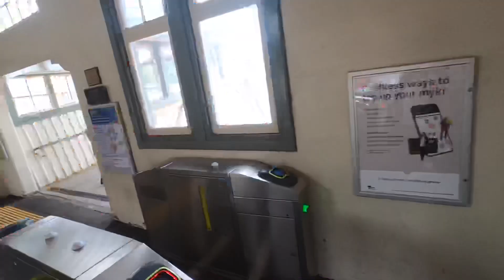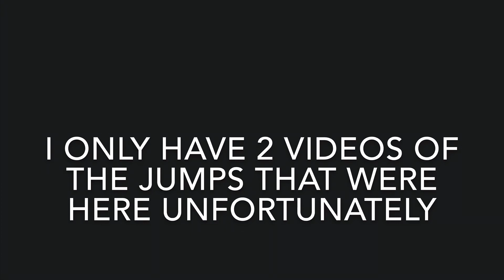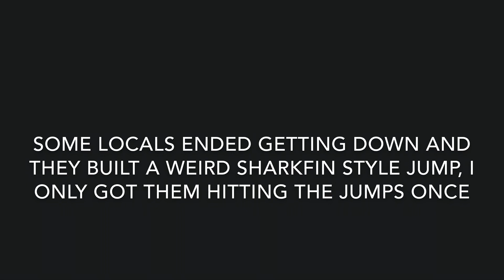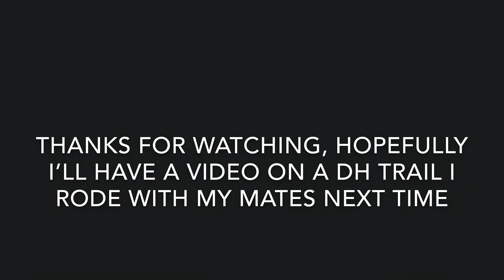Building a new jump line (pt 1)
I decided to catch the train to a spot I went a year ago with my dad to find it had all been knocked down. I decided to start to rebuild there and make some new jump lines!